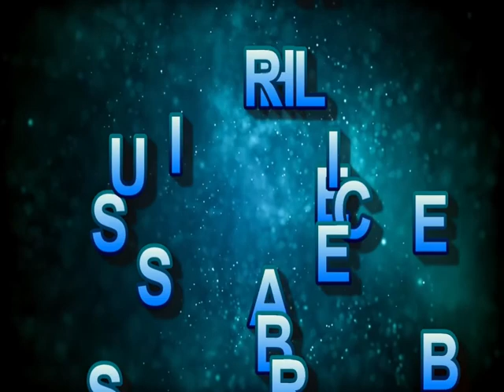Man in Vir@l Hellshire Beach Video In Problem Again- M@sh Up Court House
man in viral video in problem again/ another pastor on re charge/ parties on the rise in Manchester